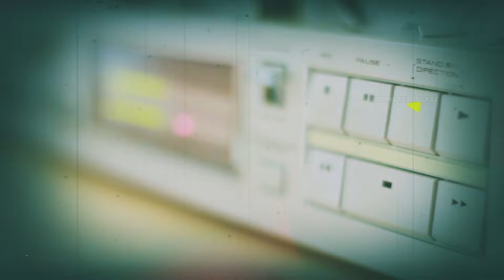Ruined his ENTIRE FAMILY due to Fed Up | Chris Porco Story | Offbeat Podcast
Christopher Porco, the former Delmar college student convicted of the 2004 a murder of his father and maiming of his mother in their home, is launching a new bid for freedom that assails the prosecution's timeline and blasts his former defense team as ineffective.

“Ultimately, whether you believe that law enforcement got it right or wrong — and we believe they got it wrong — what is indisputable in this case is that because Chris is alleged to have been immediately identified as the perpetrator, every lead, every interview, and every piece of evidence was thereafter viewed through the lens of his presumed guilt, and the entire investigation, as a result, from day one, was tainted," Muscatello told the Times Union. "That’s not the way an investigation is supposed to work.”

Muscatello's motion said Kindlon and Shanks failed to retain a forensic pathologist to establish Peter Porco's time of death. She included a sworn statement from high-profile forensic pathologist Cyril Wecht, who determined that on Nov. 15, 2004, Peter Porco could not have been attacked earlier than 6:30 a.m. And Muscatello said no evidence showed Porco could have refueled his yellow Jeep to travel from his college, the University of Rochester, to Delmar to commit the crime, and be back on the Rochester campus by 8:30 a.m.

Our outher Best Stories